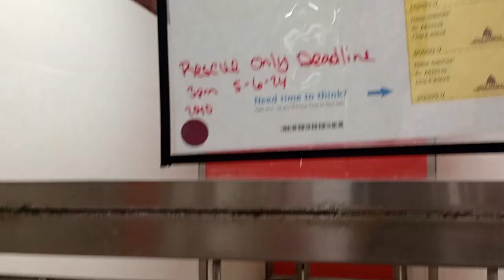Gibson 1y A835530 kennel 111 PACC shelter been a lot of changes for him so it's hard feelin comfy936